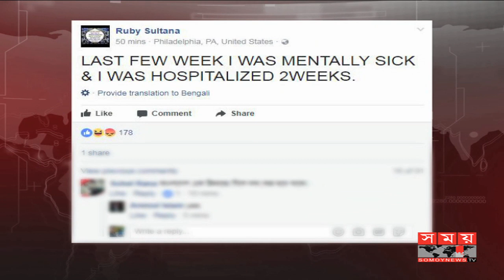চাপে পড়েই কথা পাল্টাচ্ছেন সালমান হত্যার আসামি রুবি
প্রয়াত চিত্রনায়ক সালমান শাহ'কে হত্যা করা হয়েছে নাকি তিনি আত্মহত্যা করেছেন এ নিয়ে ২১ বছর পর আবারও চলছে নানা আলোচনা। মামলার অন্যতম আসামি ও প্রয়াত এ নায়কের ব্যক্তিগত বিউটিশিয়ান রুবিনা সুলতানা রুবীর নানা বক্তব্যে সৃষ্টি হয়েছে আরও বিভ্রান্তি। মানসিক রোগ বিশেষজ্ঞরা মনে করেন, তিনি সুস্থ মস্তিস্কে কারো চাপে পড়ে নিজের অবস্থান বদলেছেন।